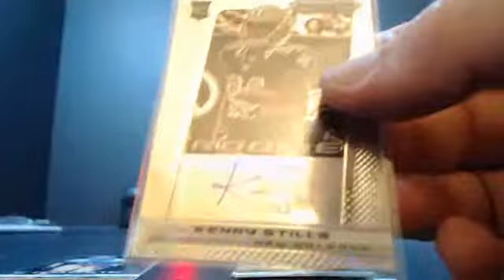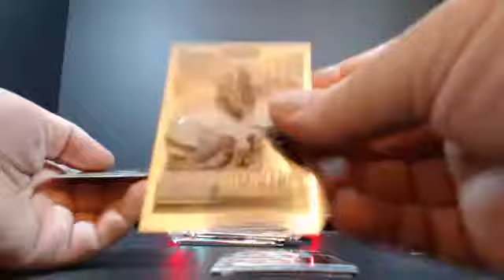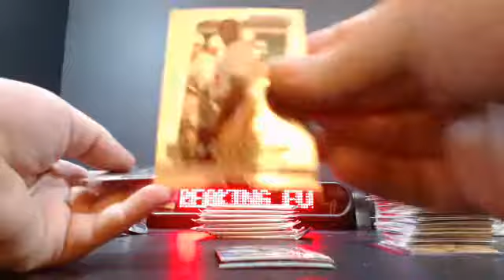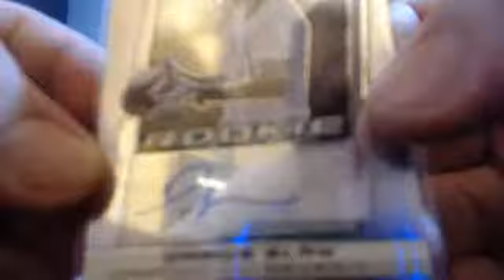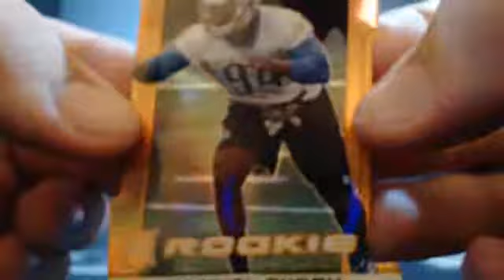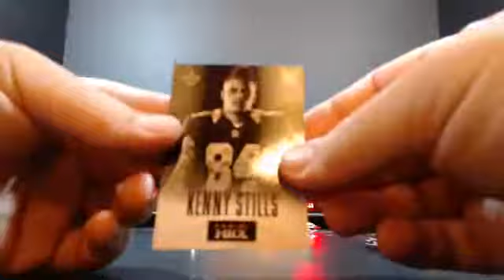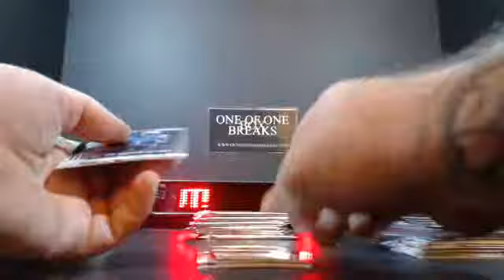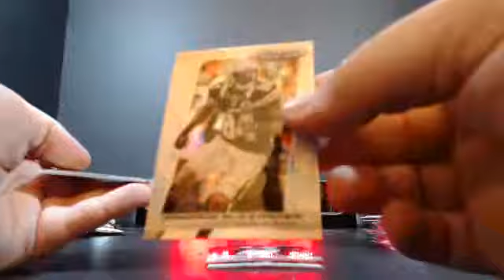Prizm Case Break #1 Box 11-12 4-28-2014